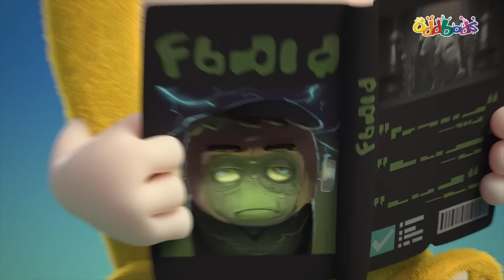ODDBODS Cartoons | WITCHES BREWING MAGICAL POTIONS | Full EPISODE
Something Wicca comes the Oddbods' way as they brew something magical in their pot this Halloween.